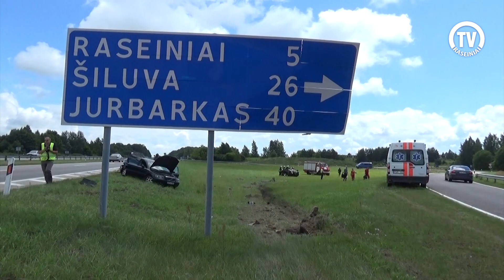Avarija automagistralėje: automobilis trenkėsi į ženklą ir apsivertė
Internetinė Raseinių televizija
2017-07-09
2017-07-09